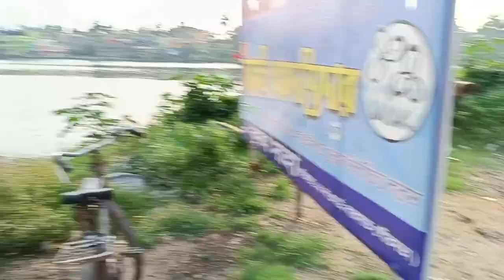বারাসাতে সবথেকে বড় ঝিল দেখলাম 👀 কাজরা→ vlog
vlog video
Vlog shoot
Bengali lifestyle journal vlog